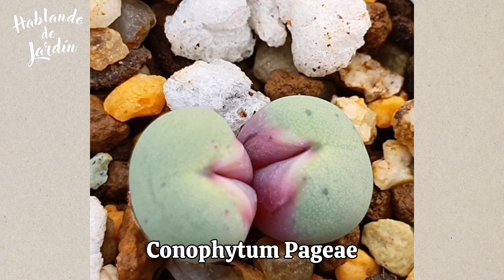SUCULENTAS Y SUS NOMBRES CIENTÍFICOS